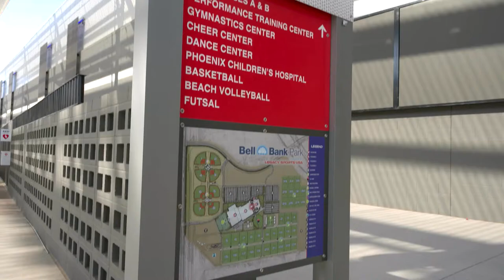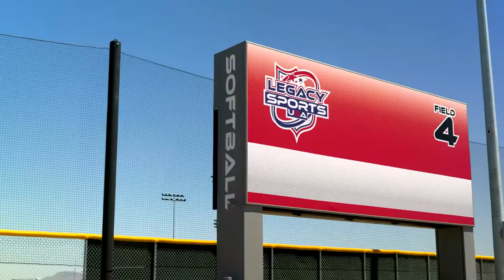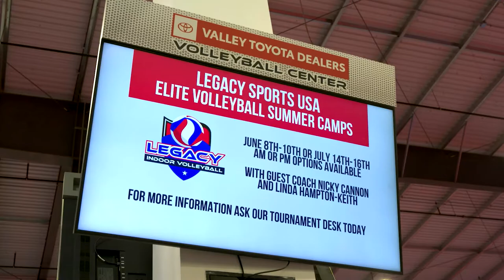Bell Bank Park Events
Bell Bank Park is a 320-acre world class family sports and entertainment park located in Mesa and was built to fulfill the mission of Legacy Cares and is home to Legacy Sports USA.  We’ll explore this must-see destination spot and show you all it has to offer.  Bellbankpark.com